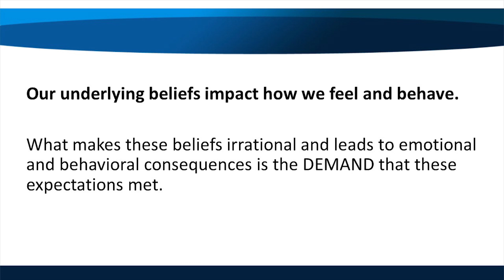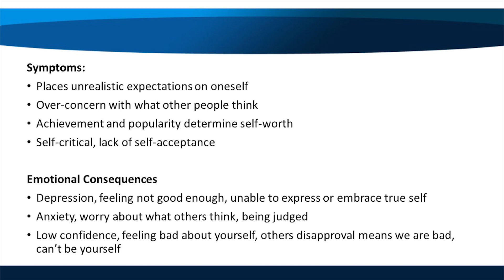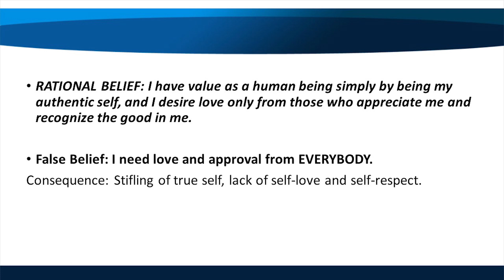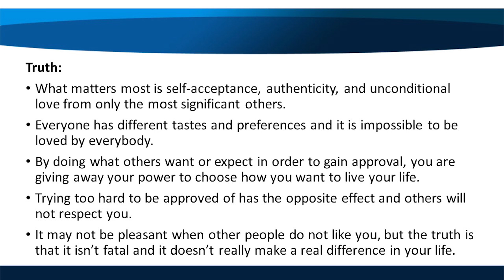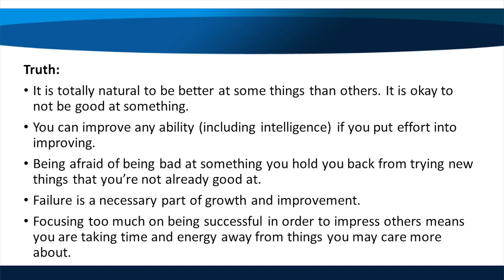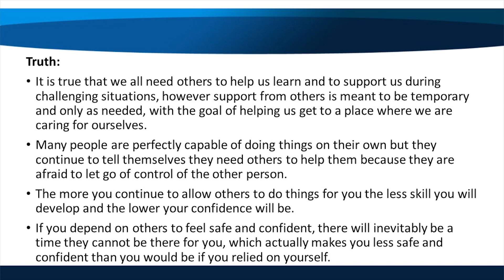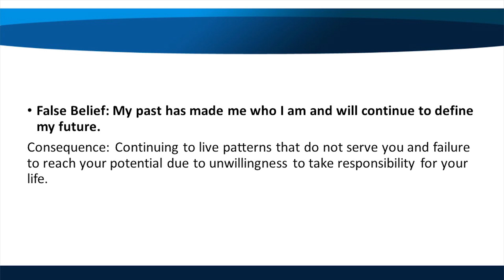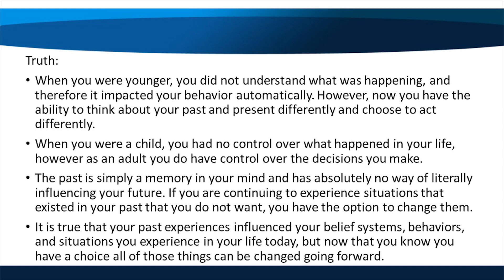REBT Core Irrational Belief #1: Approval | The Human Mind Owner’s Manual (CBT and REBT)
REBT Core Irrational Belief #1: Approval (I must be approved of by others to be worthy.)

This video is part of a series called The Human Mind Owner’s Manual. These videos explore the powerful insights that the psychological therapies REBT (rational emotive behavioral therapy) and CBT (cognitive behavioral therapy) teach us about the superpower of our minds! You were probably never told that you are the owner of the most powerful machine on the planet—the human mind!

It’s time to give your monkey mind a banana! The insights and techniques of CBT and REBT have unlocked human potential in the last century… so explore the rest of the videos in this playlist and DEEP DIVE into our book~

HUMAN MIND OWNER'S MANUAL BOOK!

Learn how to squash your irrational thinking with The Human Mind Owner's Manual that you never knew existed! Based of 2 of Transformation Academy's best selling online courses, on CBT and REBT, this book is an interactive guide to the most powerful machine on the planet: your mind!